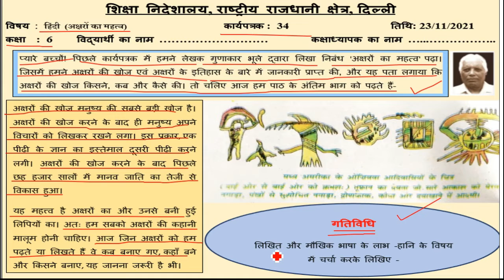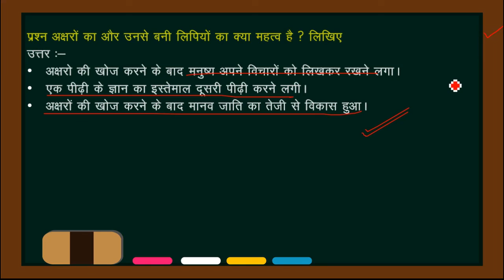Hindi Worksheet 34 Class 6 (23/11/2021)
15 November Worksheet 34 class 6 Hindi ,
15 November worksheet 34 hindi,

15 November class 6 Worksheet 34

today class 6 Hindi 34 worksheet
aaj ki worksheet 34 class 6,
today worksheet 34 Hindi,